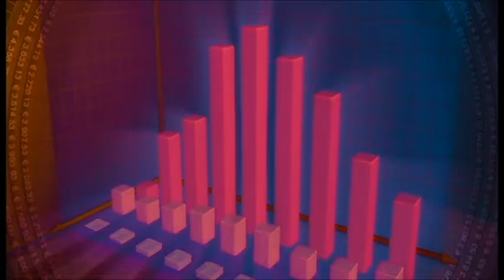🔴गुजराती लोक धंदा कसा करतात ?🔴gujrati business kasa kartat ?🔴business technique of gujarati peoples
🔴About Video -
गुजराती लोक धंदा कसा करतात ? या मागे ते काय टेकनिक वापरतात कसं मॅनेज करतात हे या व्हिडिओ मध्ये सांगण्यात आलेलं आहे.

🛑Upstox मध्ये Free D Mat अकाउंट ओपन करण्यासाठी ची लिंक

Your Query -

🛑Tags